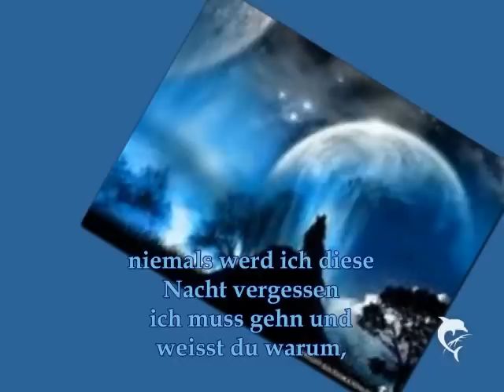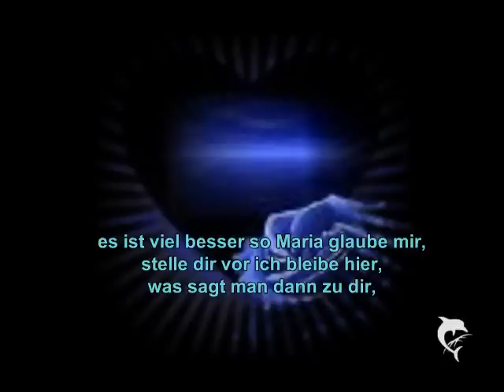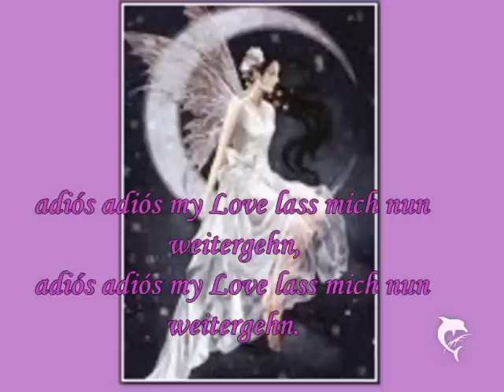Du bist ne Lady und ich bleib ein Vagabund von Jack Jersey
Deutsche-Version von Blue brown eyed Lady
yo te quiero mucho maria